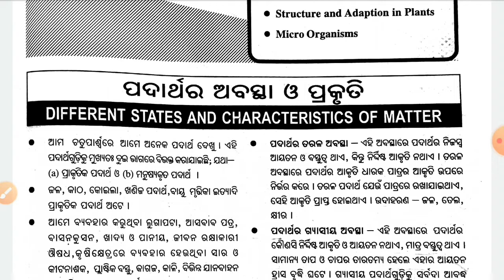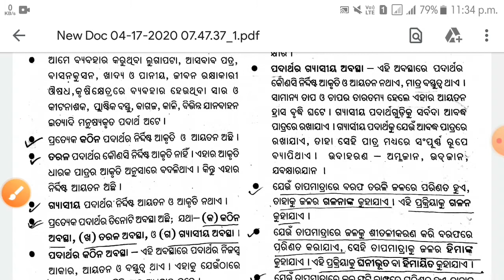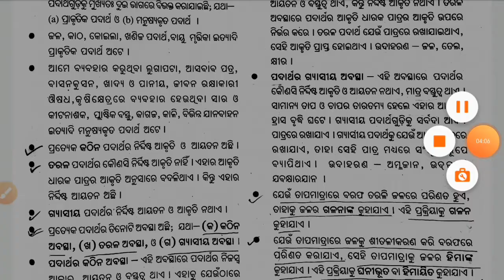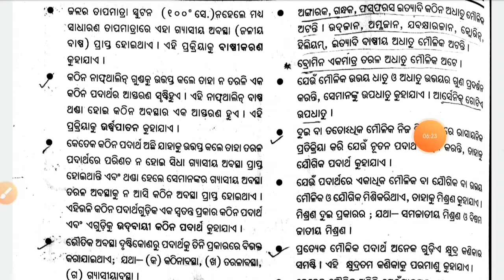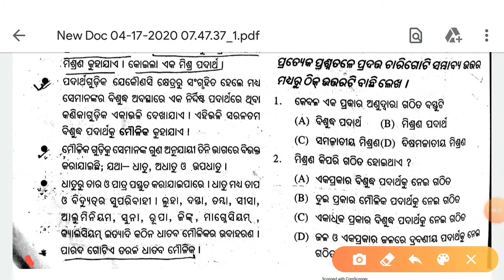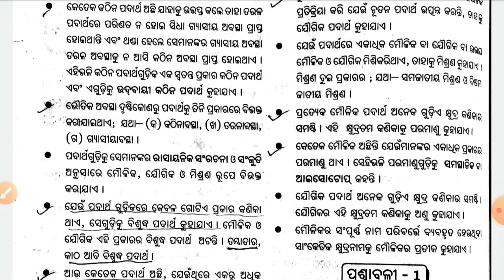Different States And Characteristics Of Matter CT/D.EL.ED entrance Concept Class.